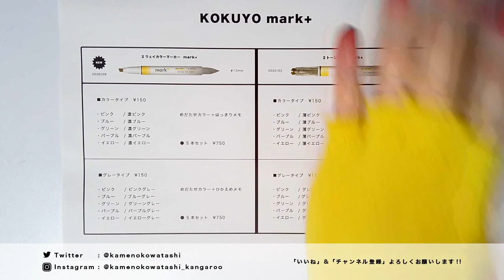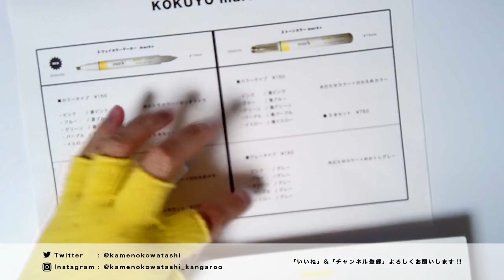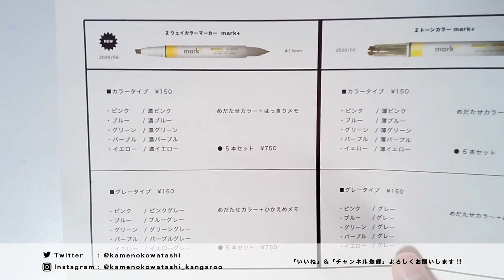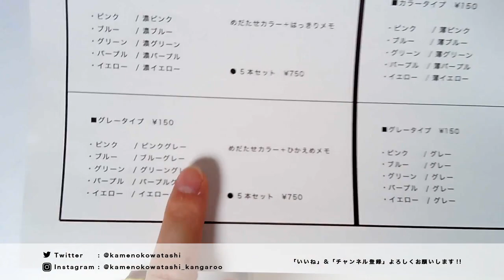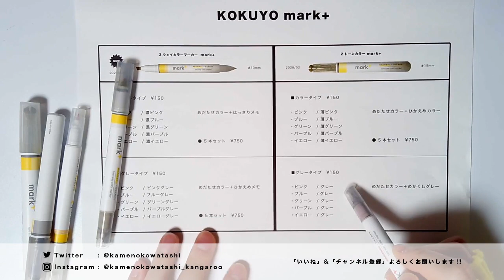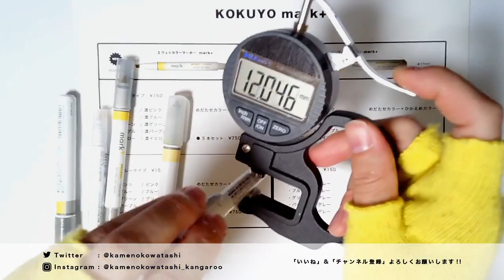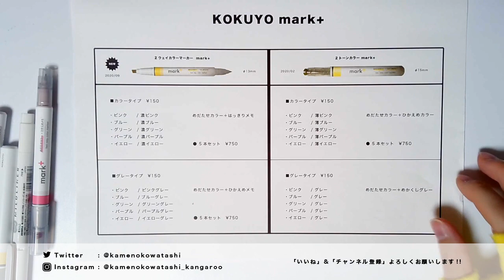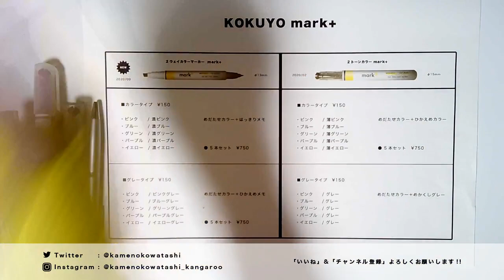【新商品】「KOKUYO 2way color marker〈mark+〉(コクヨ 2ウェイカラーマーカー〈マークタス〉」人気の mark+ にニュータイプが登場！前バージョンと表で徹底比較！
今回の動画は、コクヨさんから好評発売中のマーカーペン「KOKUYO mark+ (コクヨ マークタス)」シリーズに、2020/9月上旬、ニュータイプが追加新登場したのでその紹介です！これによって、

新：「2ウェイカラーマーカー mark+」
旧：「2トーンカラー mark+」

となり更にラインナップが複雑になりました！そこで今回は、
表でこれらをまとめて徹底比較しております。
また、表にまとめると若干意外な違いも見受けられたので、是非購入をお考えの方は本動画を参考にご検討いただけると嬉しく思います！

00:00 ~ はじめに
01:39 ~ 新旧ペン登場
05:02 ~ メイン(表の登場 & 試筆 & 関連商品)

■ KOKUYO 2ウェイカラーマーカー mark+ カラータイプ 5本

■ KOKUYO 2ウェイカラーマーカー mark+ グレータイプ 5本

■ KOKUYO 2トーンカラー mark+ カラータイプ 5本

■ KOKUYO Beetle Tip ソフトカラー 3本 6色

■ KOKUYO Beetle Tip 3本 6色

■ KOKUYO Beetle Tip 初代